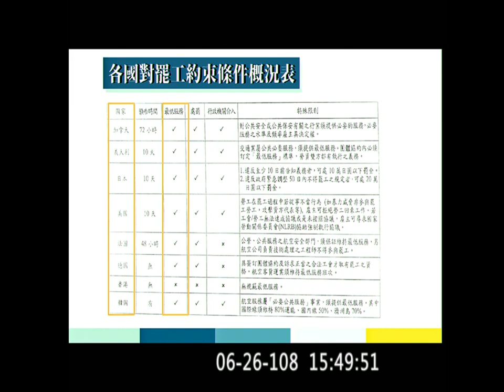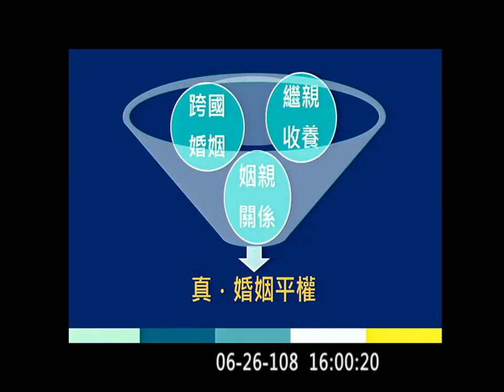司法院秘書長 呂太郎 許毓仁 罷工預告 安樂死 同婚收養 大法官提名審查 2019 06 26 全院委員會 臨時會【立法院演哪齣？】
許：主席、呂被提名人、各位同仁。就此次提名任命，本席在此提出質詢。請教被提名人，大法官在釋字第373號解釋提到，憲法應保障勞工團體行使團結權及組織工會，以工會地位進行團體協商、交涉及進行爭議行為，包括罷工之權利，此係憲法所保障之基本權，和雇主的財產權與經營自由一樣的，均受到憲法所保障。2016年時華航空服員進行罷工，事後監察院糾正交通部並建議，基於保障勞工權利與行使，兼顧消費者保護原則，可推動罷工預告制度，惟勞動部目前尚未規劃。請問被提名人，以憲法的看法與態度來看待罷工時行使罷工預告制度是如何？

呂：目前一些國家已經有罷工預告制度，但也有一些國家不採納。對此，現在有兩面觀點：一個認為預告制度可以讓企業主、消費者能事先準備，避免傷及消費者，持肯定觀點；反對者則認為如果有預告期間，將使罷工效果大打折扣，這讓勞工在對抗企業主時處於不利狀態，這是兩面觀點。至於如何調整這兩面觀點並決定，我想還是應該由行政部門提出規劃，再經大院決定。

許：如果罷工團體聲請大法官釋憲，請問呂被提名人要如何解釋目前憲法是否實際保障到勞工權利？

呂：委員是說如果勞工提出預告罷工期限的釋憲？

許：對。

呂：作為大法官，不可能所有問題都瞭解，也不可能掌握所有不同觀點，所以才需要開庭，聽取專家、鑑定人與兩造陳述來做判斷。我剛剛特別報告過，那只是我個人對勞工罷工定期最粗淺的瞭解，將來還是要看……

許：我們來看其他國家的作法。日本、加拿大、法國都有罷工預告制，加拿大是72小時，義大利10天，日本10天，美國10天，法國48小時，但有些國家則沒有罷工預告制度。我國罷工權的行使，其實要經過重重的關卡，相較於其他國家其實是相對不容易的，國外因為罷工權的限制比較寬鬆，所以規定有罷工預告期，如果設置罷工預告制度會不會有違憲的疑慮？請問呂被提名人的看法是什麼？因為在上個會期的時候，勞動部也有提出來，甚至本院幾位委員也有提出所謂罷工預告期的修法，如果所謂的罷工預告制度真的上路了，會不會有所謂的違憲疑慮？

呂：這個可能要跟委員特別報告，勞工罷工的預告期是勞工對抗企業主一個很重要的權利的節制，但這樣的節制在什麼情況下才算合宜？譬如說，罷工的預告期到底要多久？什麼樣的行業或什麼樣的情況下可以，這個還是要看個案設計的法規來整體觀察，我們很難直接說他這樣就是合憲或者是違憲。

許：依你個人的看法來說，你是不贊成有預告期嗎？因為這等於是剝奪了勞工的權利、勞工對抗雇主的手段，在一個自由、民主，而且盡量取得勞資雙方平衡的國家裡面。

呂：對於勞工預告期的有無，目前我還沒有非常強烈的心證。

許：還沒有什麼？

呂：沒有很強烈的心證。

許：因為臺灣勞工的環境相對來說其實是不完整的，請問一下呂被提名人，您知道目前臺灣有組織工會的比率有多少嗎？

呂：據我瞭解，應該是非常低，可能只有百分之二十幾。

許：非常低，不到10%，事實上只有7%。所以其實以憲法的角度來說，關於勞工的保障，我們是不是真的有給予勞工相對的尊嚴？這部分，我希望你們可以給一個相對應的做法。

呂：關於勞工權利的保護，其實有很多途徑，我相信勞工朋友的罷工一定是最不得已的，所以要保障勞工的權利，除了罷工這一條如何去妥善設計以外，其他如團體協約、勞動條件、勞基法等等，都是很重要的配套。如同剛剛委員提到的，目前臺灣的工會組織確實沒有非常普遍，當然日後如何讓它茁壯發展，這不是大法官該管的，不過我樂觀其成。

許：呂被提名人，相對應現在此時此刻，長榮還在罷工，大概已經影響了將近十萬名旅客，你認為最好的解決方法是什麼？

呂：最好的解決方法是大家能夠進行協商，找出一個大家都可以接受的方案。

許：接下來，我想請教一下被提名人，你是不是願意支持安樂死？依大法官的看法，人是不是有可以決定自己死亡的權利？

呂：如果是我自己的看法，目前我基本上是支持的，只要安樂死的過程能夠確保不致於誤殺，或者造成其他的失誤，我覺得從人的尊嚴來看，他應該有權決定他生命最後終止的方式。

許：所以當一個人沒有辦法決定，甚至於打理自己的生活起居而喪失尊嚴的時候，其實生命的權利及人性的尊嚴，這兩個部分誰輕誰重，法律上應該可以讓當事人決定自己的生命。剛剛被提名人也說，依你自己個人的看法，你是支持安樂死的，請問您認為現行刑法第二百七十五條加工自殺罪，禁止受囑託、獲得承諾幫助他人自殺的規定是否違憲？

呂：這兩個其實不大一樣，刑法的加工自殺罪並沒有一些特別的程序，就如同委員剛剛特別提到的，一個人要很有尊嚴的結束自己的生命是沒有錯，但問題及很重要的一件事情是，當他不能表達意思的時候，誰瞭解他的真意是什麼？我覺得這個是蠻重要的，或許我們看到這個人是植物人，什麼都不知道，認為他或許不想活了，但誰又知道呢？或許在他內心深處還是抱有一絲的希望，所以這是一件非常複雜、嚴謹的事情，這跟刑法的單純加工自殺並不一樣。

許：2016年國人健康的平均壽命是71.2歲，但你知道不健康的存活年數時間是多長嗎？

呂：我沒有特別去注意。

許：8.8年，也就是說，不健康並不是臥床，而是需要依賴他人的照護。所以在這種情況之下，如果我們可以推動安樂死的合法化，我相信對於我們想要減輕整體健康醫療的負擔，還有給予人性尊嚴，它應該是能夠表達一個進步的社會思想。但你剛剛有提到我問到的刑法第二百七十五條加工自殺罪，這一條很容易被拿來當作是，冠加在最後如果安樂死成功，但是它沒有被合法化而加織的罪名，所以你認為這一條是不是有必要做相當程度的修改？

呂：我個人的看法是這一條並沒有修改的必要，重點是要設立特別法。

許：設立安樂死特別法？

呂：對，制定特別法來規定非常嚴謹、客觀的程序。第二個，我認為安樂死這件事情，不應該把減輕醫療負擔作為重點，應該要從人的尊嚴的觀點來看。

許：臺灣第一個安樂死的請願案是在1986年，對象是當時17歲，因為車禍意外的王曉明，他整整在床上度過了47年，至死的時候尚未清醒。去年85歲的傅達仁，也在6月7日到瑞士去接受安樂死的善終，他也曾經向蔡英文總統請願過。在所謂安樂死這個議題上，醫生協助自殺或積極安樂死，這兩個不同點，不知道被提名人瞭不瞭解？

呂：這兩個不大一樣，第一個是停止治療，第二個是積極促成他死亡。這兩個評價是不一樣的。

許：所以被提名人支持在我們國家現行的體制底下推動一部嚴謹的安樂死專法，然後去照顧到人性最後的尊嚴，是嗎？

呂：這是我個人的觀點，因為我也是個自然人，我自己的看法是這樣，不過在法制上則是另外一個考慮，或許行政部門所掌握的資訊比我更多也不一定。

許：接下來，我想請問一下被提名人，大法官釋字748號釋憲，明確說明婚姻自由之平等的保護，請問一下，目前我們通過的這部專法有真正保障到同性婚姻，還有釋字第748號的精神嗎？

呂：以我對釋字第七四八號解釋施行法的整體內容來看，它應該跟釋字第七四八號解釋差不多啦！

許：就三個要點，我們在協商的過程也有特別提出來，但是在第七四八號這個專法裡面並沒有明確的規範，第一是跨國同婚的婚姻，第二是繼親的收養，第三是姻親的認定，這些是大家普遍認為這次專法沒有給予保障的地方，大家還是覺得有相當程度的遺憾。您上任後如果遇到相關的釋憲案，請問您會如何實踐保障婚姻自由之平等？

呂：向委員報告，第748號解釋其實只是在解釋性別相同兩人的婚姻自由的保障，沒有涉及到其他包括您剛才提到的收養或是姻親的問題，甚至於跨國的婚姻都不是在第748號解釋所要解決的問題。你剛才提到三個問題將來如何解決，就涉及到整個婚姻制度以及婚姻以外親屬的設計，譬如收養的關係，要考慮的點跟婚姻不是完全相同的兩件事。

許：你的意思是說，剛剛提的那三點是跟婚姻不相關，是嗎？

呂：不是不相關，不是完全相同。有婚姻，也不一定要有收養，有婚姻，也不一定是跨國，所以是有相關，但是不相同，不是等號的議題。所以如果直接由第748號解釋導出委員所講那三個，可能超過第748號解釋。

許：這三個沒有被保障的範圍，我們該如何處理？

呂：因為這是婚姻制度以外比如收養制度的問題、親屬制度的問題，應該要由主管的部門來進行整個評估、瞭解。

許：如果在這個專法裡面沒有規範，我們是不是要回到民法處理？修改民法的篇章去保障可以收養、可以姻親認定，是這樣嗎？

呂：我剛才特別報告，要不要進行這樣的修改，以及用什麼樣的形式來進行修改，應該要由行政部門、立法部門來做規劃，規劃出來以後，比如變成法律，如果當事人有不服，然後聲請大法官解釋，大法官就根據規劃出來的法規範，就到底是不是違憲來進行審查。

許：當時法務部針對專法提出來的時候，曾經有提出一個意見，叫作「隔離且平等」（Separate but equal），這樣子的說法其實是相當歧視的。我剛才所提到的這三個重要而沒有被規範的地方，就是因為隔離且平等。請問一下，我們現在要如何面對這三個問題？如果在釋憲裡面又再來一次的話，請問被提名人，你是不是支持真正可以做到不隔離且平等？

呂：這樣的問題跟委員垂詢到隔離但不平等的黑白種族問題不是很相同，畢竟這是特別的，尤其是收養涉及到小孩的其他問題。就司法機關或是大法官的立場，我還是認為要等具體的規範形成了，相關的當事人或機關認為有違憲疑慮，聲請大法官解釋，大法官就依照法律的規定來決定是否受理，或是聽取各方的意見，以做最後的決定。所以，我在這裡並非保守沒有辦法給委員明確的答案，而是法規範到底有沒有違憲，有些時候是要整體來看。

許：我可不可以這樣說，對於法律上針對這次同婚專法的解釋和所提供的保障，它並不是一套完整的立法，因為雙方家庭的組成不是只有兩邊結婚，更有雙方家庭對對方親屬的認定，甚至於我身為人，我有權利要收養我的子女，但是我們這套專法裡面並沒有保障，可以說非常的遺憾。希望將來有機會，您面對這樣釋憲的時候，可以更勇敢的踏出那一步，因為我們在實務的實際情況上真的遇到了許多同志朋友有這樣的問題。法律是一道有形的牆，心裡面的歧視是一道無形的牆，我們把有形的牆拆除之後，我們更要把心裡面這道無形的牆給拆除掉。謝謝。